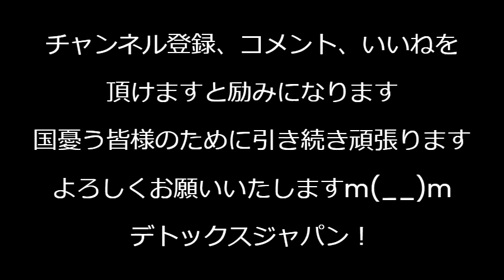河野太郎、再エネTF自体を廃止し中国企業ロゴ問題から逃亡！「問題無いが廃止する」って一体どゆこと？「次の質問」で記者から逃げ「所管外」で答弁から逃げ、完全に逃げ癖ついた「逃げ太郎」240604